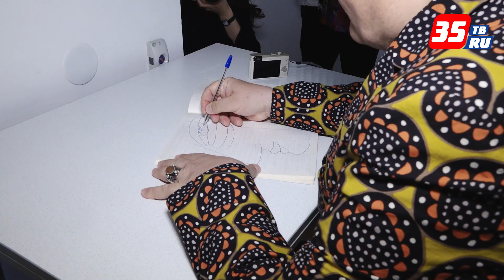Историк моды Александр Васильев посетил Вологду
В преддверие III фестиваля кружева Vita Lace Вологду посетил известный историк моды Александр Васильев. В Художественном отделе Вологодского Кремля уже готова выставка платьев из коллекции историка моды «Кружева и мода рубежа веков». Это первое событие фестиваля, который откроется чуть меньше, чем через неделю. Выставку представил сам лично Александр Васильев, а также заместитель губернатора области Олег Васильев.